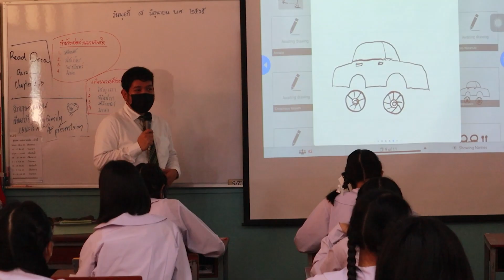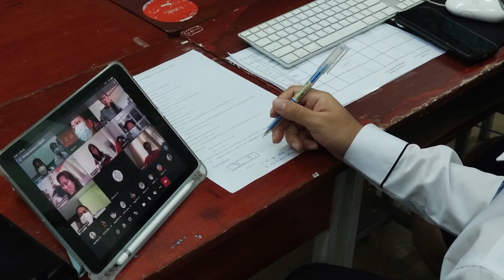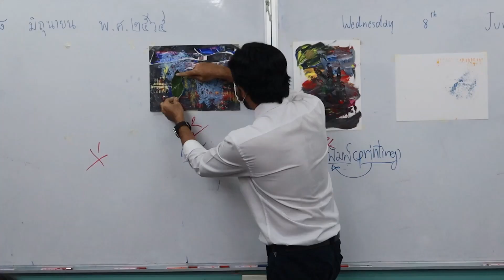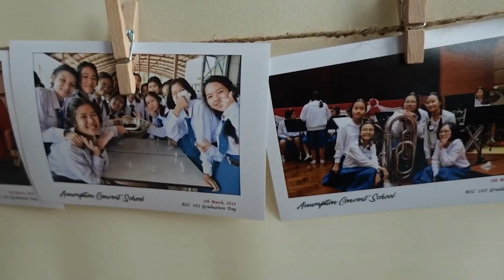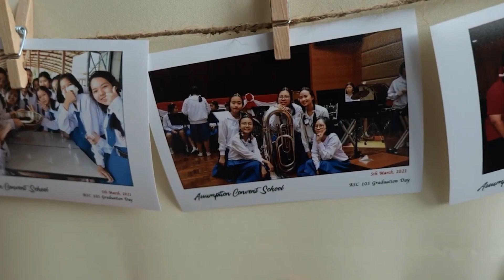แนะนำโรงเรียนอัสสัมชัญคอนแวนต์ 2022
Assumption convent school 2022